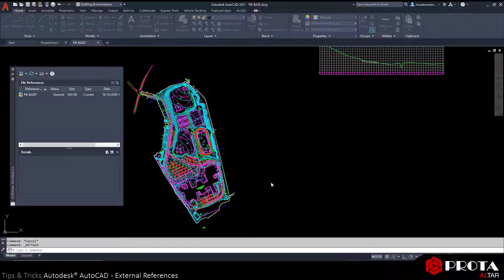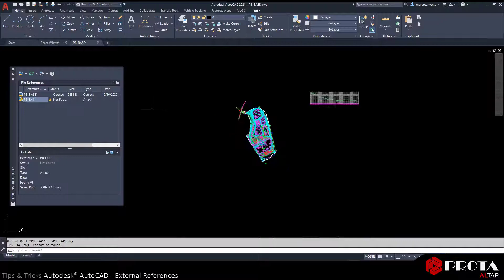AutoCAD Tips & Tricks - External References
AutoCAD'de, içe aktarılan çizimleri mevcut çizimlerden bağımsız olacak şekilde çizime dahil edebilirsiniz. Bu dosya türüne harici referans veya Xref denir. Xref dosyası bir çizim veritabanının parçası olmaz ve içe aktarıldığı diğer çizimlerle aynı anda yüklenir.